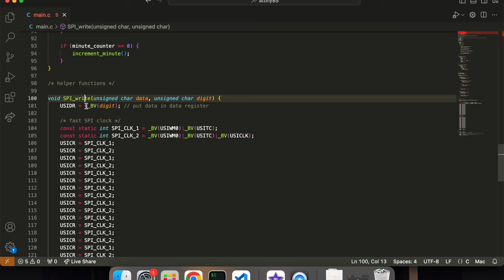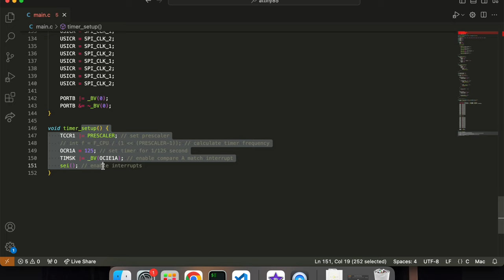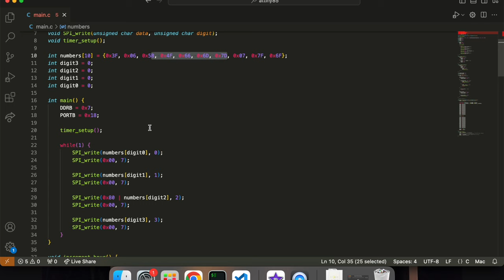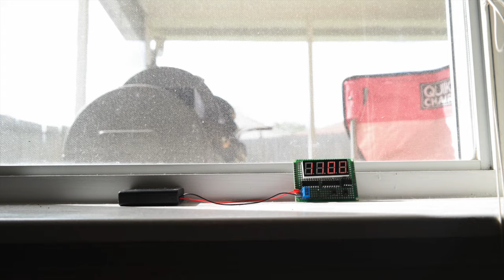Making a Digital Clock - Circuit Vlog